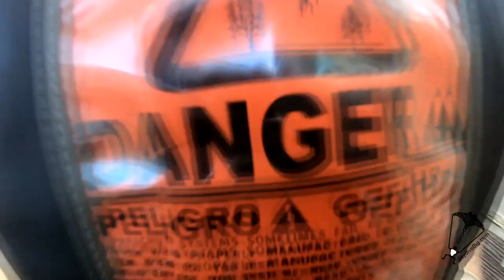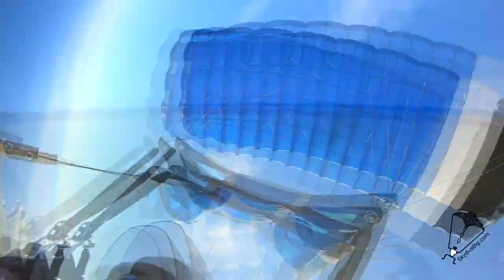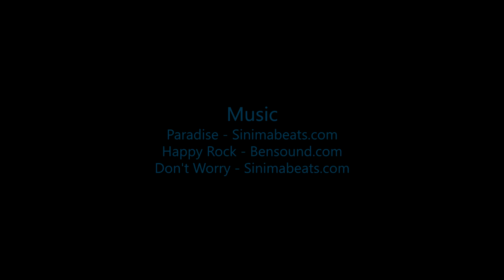Cole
Swoopware: Adventure Tour Video - Cole